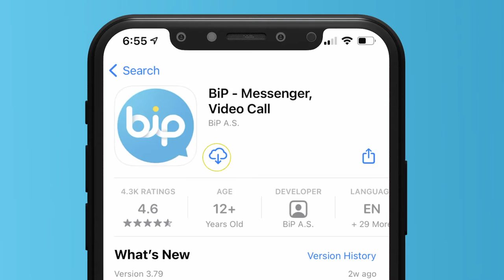Digicel BiP Caption Challenge FINAL